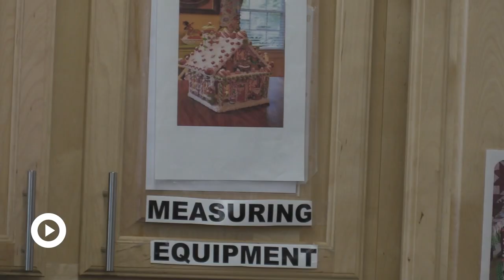Students at Brentwood High School discover the benefits of baking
Students get to explore their creativity by learning to bake at school.

This story was produced by Mariana Arboleda and Kimberley Donis of Brentwood High School in Brentwood, New York, with support from SRL Connected Educator Sequoyah Wharton.